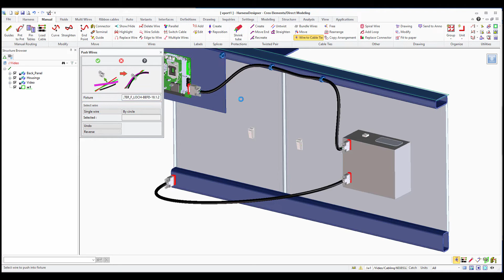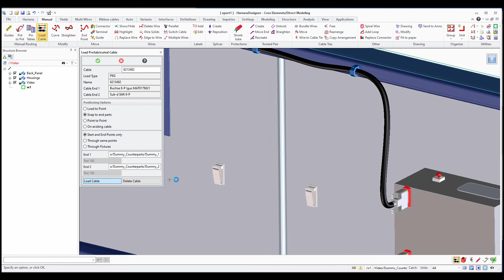SpaceCable Load pre-fabricated cable and snap its connectors to other parts